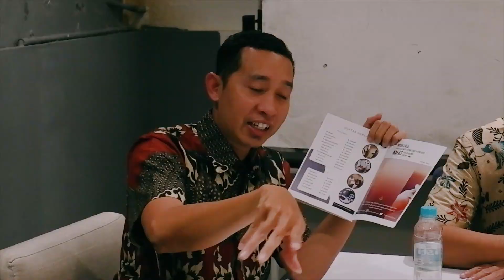ORANG-ORANG GAK SADAR INI SALAH!!! Memahami Konsep Hidup dan Cara Berpikir Orang Jawa Kuno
Vidio Mas Yunus terbaru, lebih di kenal dengan RK Mas Yunus RK, Alamat Mas Yunus Kediri, Meditasi Mas Yunus, Relaksasi

Silahkan berkunjung juga ke channel yang di pelopori oleh Mas Tro dibawah ini :

Untuk info lebih lanjut contact person terkait kepentingan dengan Kang Tro bisa menghubungi : 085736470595

Rileks Koinsidens atau sering di kenal dengan RK Mas Yunus merupakan terapi mental kaya, sebuah teknik pernapasan dan meditasi untuk melepaskan emotional block, memory block dan mental block.

Berikut jadwal Pelatihan terdekat Pelatihan RK =
Kediri : 12-14 Mei 2023
Jogja : 27-28 Mei 2023
Jakarta : 9 Juni 2023
Malang : 24 juni 2023

Pendaftaran Admin RK Kediri : 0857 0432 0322 (chat WA only)
senin-jumat